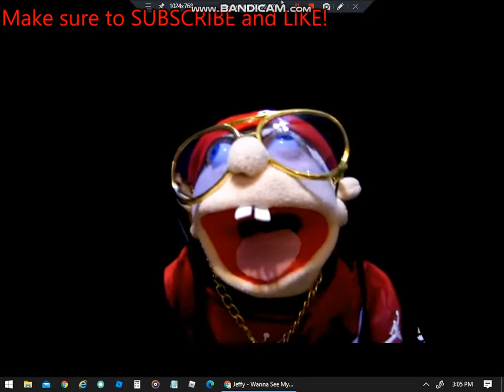Jeffy - Wanna See My Pencil? (Official Music Video)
BIG SHOUT OUT TO MY MOM FOR HELPING ME MAKE THIS!